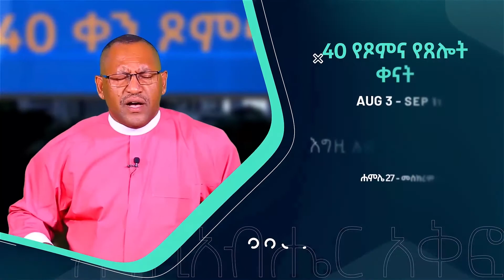በእምነት ስፍራን እናዘጋጅ